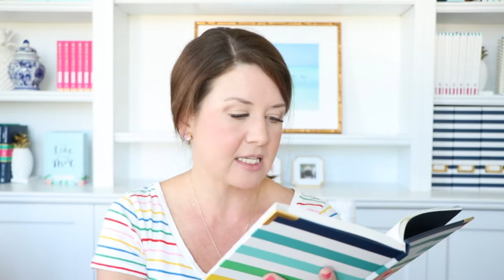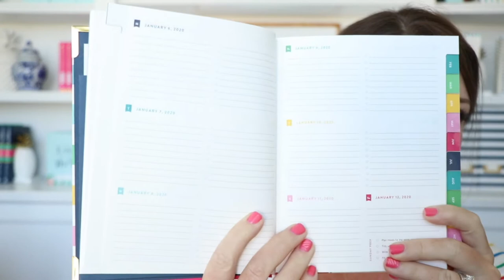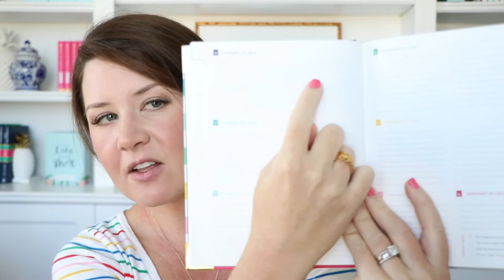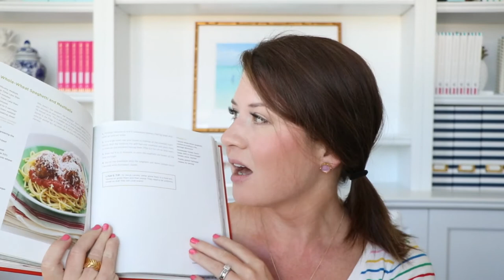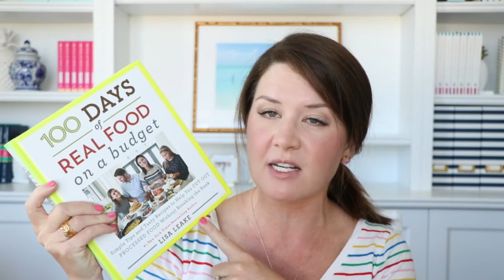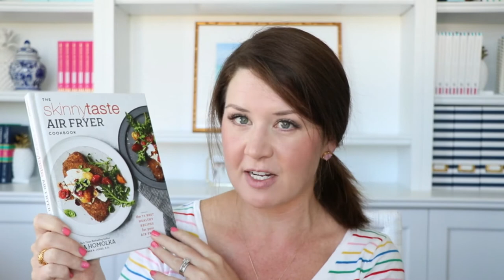Meal Planning with Your Simplified Planner | Simplified® by Emily Ley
Take charge of your week with these simple and fun tips from Emily on using your Simplified planner for meal prep and planning.

BUILD a Life You Love!
Get Emily’s book, Growing Boldly: Dare to Build a Life You Love, wherever you buy books!

Let’s Be FRIENDS!